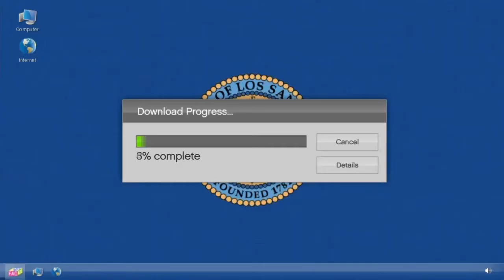LOOK OUT! MOVE! GTA 5 Doomsday Heist Act 1 W/ KYDOZA and MAGULTRA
SHAREfactory™

First time playing gta in months, new DLC Doomsday!